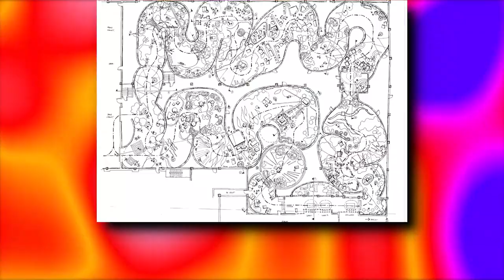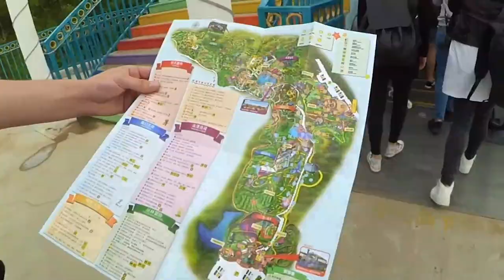INSANE China's Most FAILED Megaproject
China has made building structures an art form. Their passion for construction has given us mind-boggling infrastructure like the Great Wall, which stretches over 13,000 miles. The Three Gorges Dam, the largest dam in the world, is there to use the Yangtze River's enormous power. Their skyscrapers in Shanghai pierce the sky, creating a spectacle of glittering light and glass at night.
Now, there's one project that's sparked everyone's curiosity: HotGo Dreamworld in Fushun. It was supposed to be an amusement park like no other. A fairytale comes true, an epitome of entertainment and engineering. It was a dream, a wild dream, that was about to unfold. You are aware that dreams don't always turn out as expected. The Dreamworld would be a direct competitor to Disney World.

Just BURN The Money: China's Failed Megaprojects

📺 Watch the whole video for all the information!